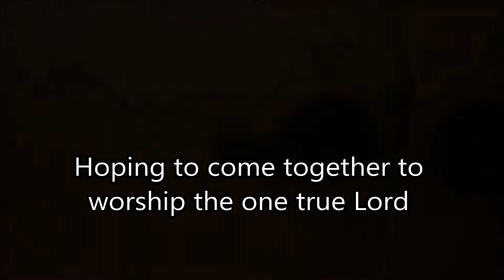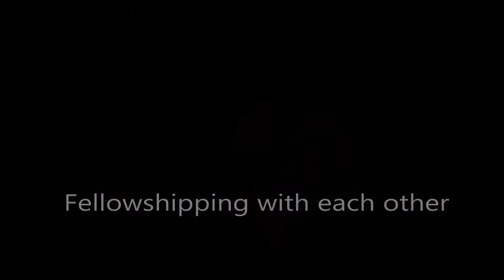MY Worship and God (Trailer)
This video is a promo video for a upcoming mini series of videos about our worship and how God fits into it.